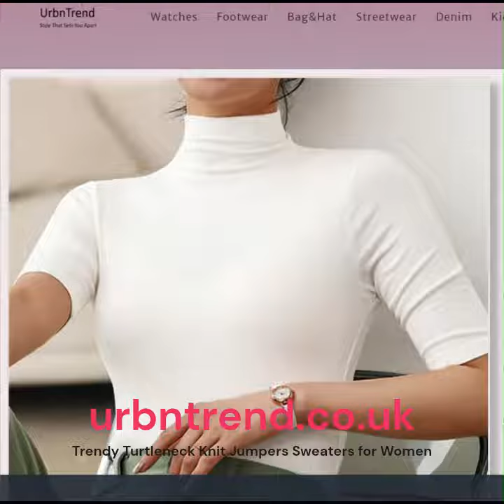Most Trending Winter Pullover Turtleneck Sweater Outerwear for Girls Women Female Ladies knitted Top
Elevate your winter fashion game with Fashion Knitted Sweaters Jumpers for Women – a perfect blend of style and warmth.
This pullover sweater features a turtleneck knitwear top, and knit jumpers, making it a versatile addition to your wardrobe. With a regular  yarn thickness and thick material suitable for winter, this sweater offers both comfort and coziness. The casual style and regular sleeves with full length make it ideal for the Autumn/Winter season. Featuring a plaid pattern and loose-fitting design, this sweater is perfect for those who appreciate a relaxed yet stylish look. Made from a high-quality microfiber material, it guarantees both durability and comfort.

With a slight stretch elasticity, it offers ease of movement without losing its shape. The appliques decoration and scarf collar add a trendy and fashionable touch to the design.  Brought to you by urbntrend.co.uk a trusted brand, this Fashion Korean Knitted Sweater is perfect for women aged 25-34 who want to make a bold fashion statement while staying warm and comfortable. Whether you're heading out for a day in the city or a cozy night in, this sweater is your go-to choice for a stylish and snug look.